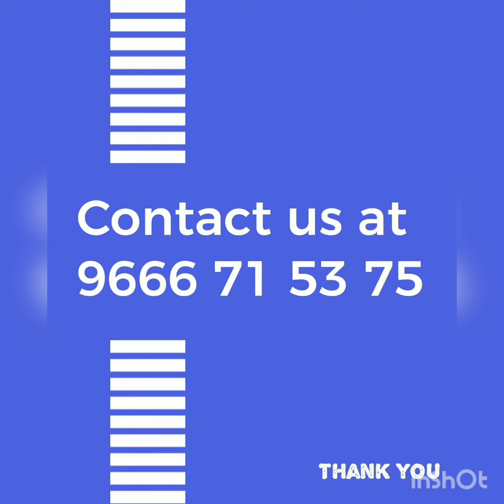Sri Harivasam Rajahmundry Gated Community Housing project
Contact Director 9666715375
Sri Harivasam Gated Community

*Simplex,
*Duplex Villas,
*Group houses,
*Bangalows
*Commercials available

Amenities:
Club House, Pool, Gym, Indoor Games, Food court, Suite rooms, Intercom Entry System, Kids Corner, Lounge area, Library, Video Surveillance, Garage with all in built equipment

Project Features:
Commercial Complex, Restaurants, Cafe, Park, Fittness Studio, Temple, Sports Parks and more